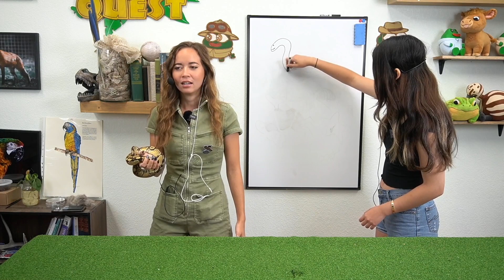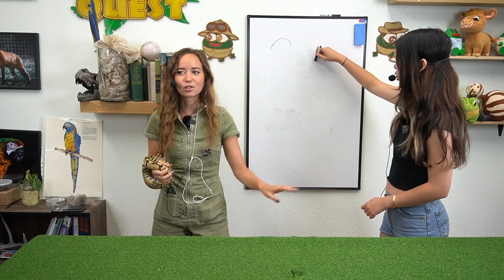ExtraEmily Has A Weird Question